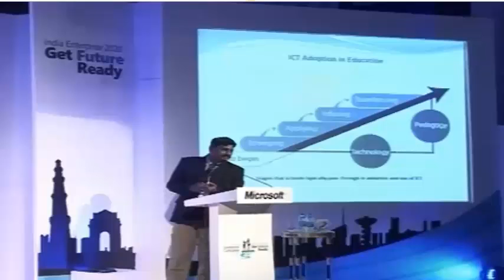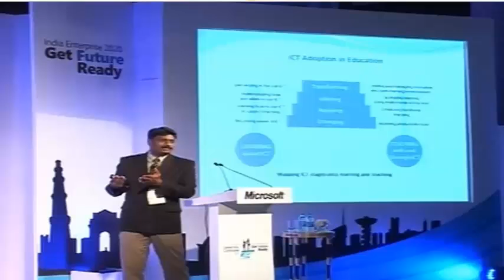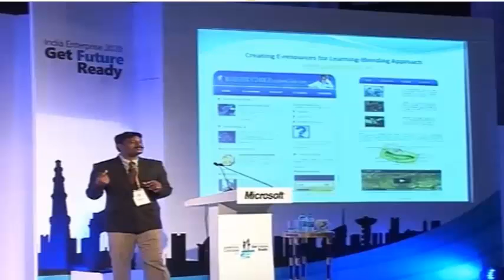Mr.R.V.RaghavendraRao at Microsoft Innovative Conclave 2011